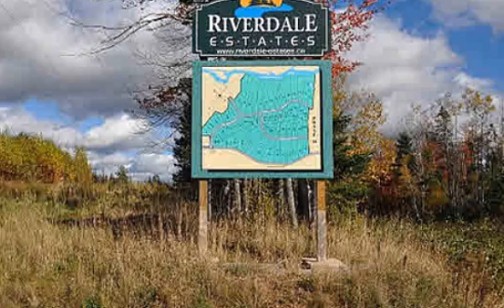176 ROCKCLIFFE Drive, Enfield, NS B2T 0G7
176 ROCKCLIFFE Drive Enfield, NS Mariana Cowan Home Selling System Coldwell Banker Supercity Realty Please contact listing agent for more details. Riverdale Estates is conveniently located for those working in Halifax/Dartmouth or even Truro as it is the halfway point between them. This 5.4 acre waterfront lot is located in the new Riverdale Estates Subdivision. For the car enthusiast this lot is just minutes from Scotia SpeedWorld and for the traveler the Stanfield International airport. This community fronts onto the Shubenacadie River with 110+ lots being developed into 2 phases. Launch your small boat, go fishing or invite the family for a picnic while taking in the stunning scenery. Only minutes from the Irving Big Stop, TransCanada Highway, the town center of Enfield, shopping, beautiful Oakfield Golf Course and Airlane Golf Club. If you work in the city you are just 30 minutes from Downtown Halifax, 20 minutes to Dartmouth Crossing and the Burnside Commercial Park. This is an ideal place to call home. Bring your own plans or choose from the many available plans and builders. Take a drive and come visit.